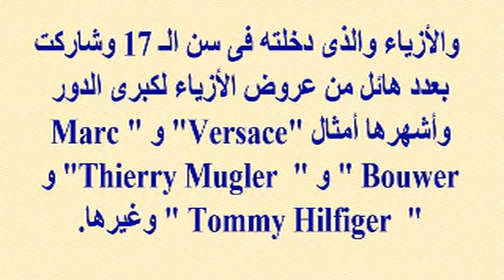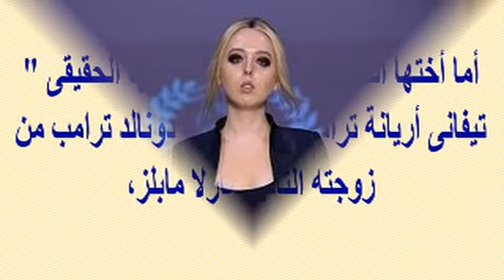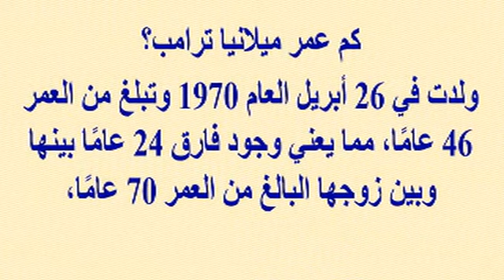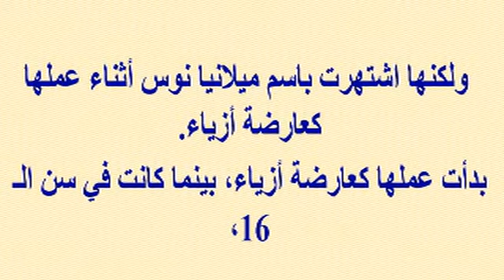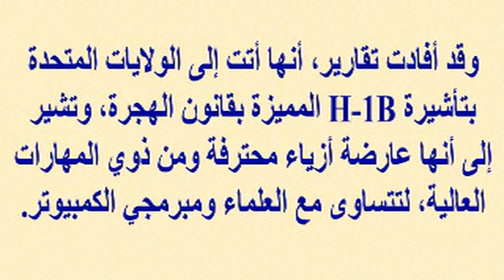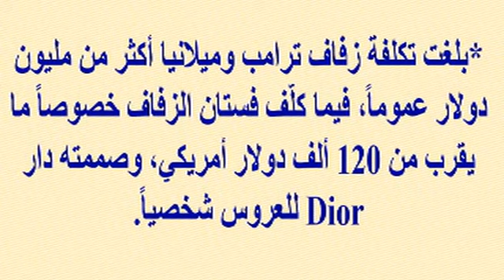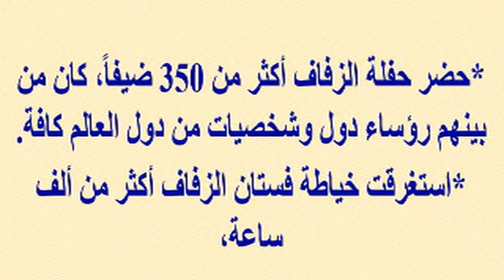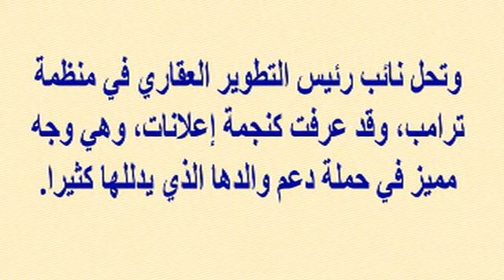شاعر أردني يقدم 50 ناقة و200 جواد و 14 فدانًا من الأرض مهرًا...ولن تتخيل من هى العروس...مفاجأة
وبرجاء زيارة مدونتى الجديدة على الرابط
  وشكرا